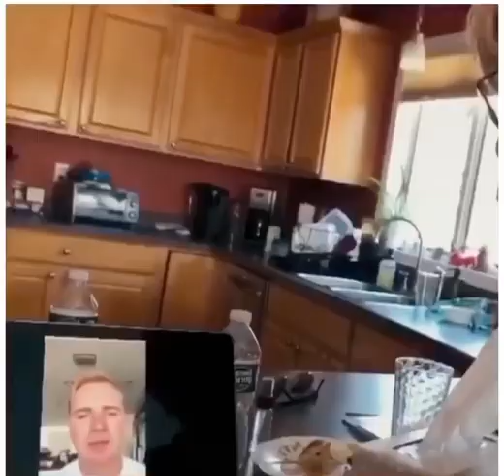Even Though We Are Apart We Can Come Together Opening Day At Home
Even Though We Are Apart
We Can Come Together
Opening Day At Home